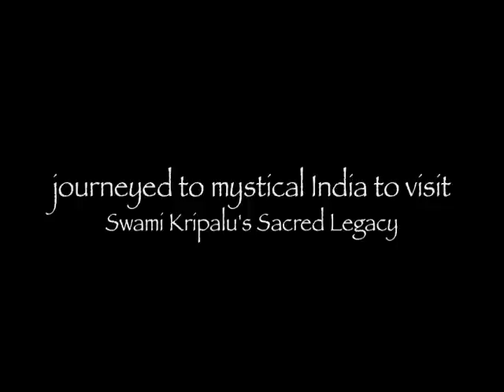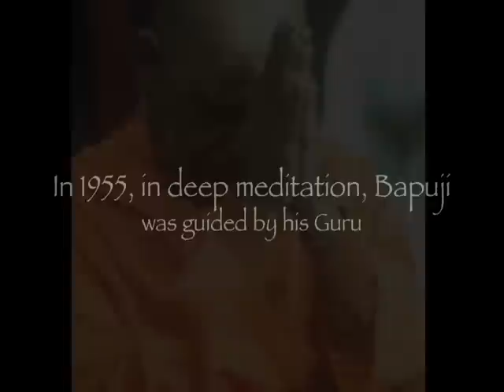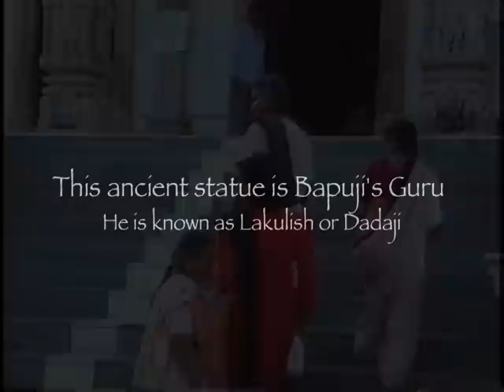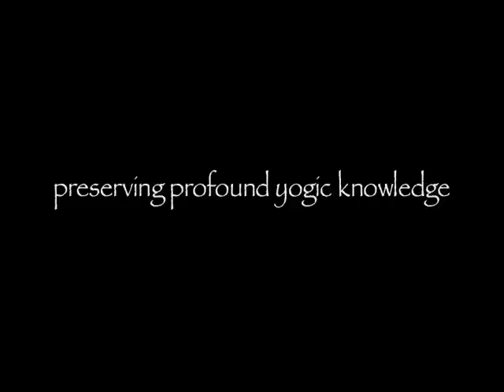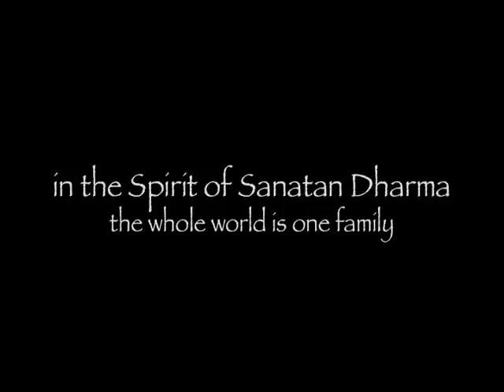Pilgrimage to Mystical India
"Mantra Darshan" by Shivananda Thomas Amelio
This ancient pilgrimage site is imbued with spiritual  energy  that touches the heart and soul of those who visit.